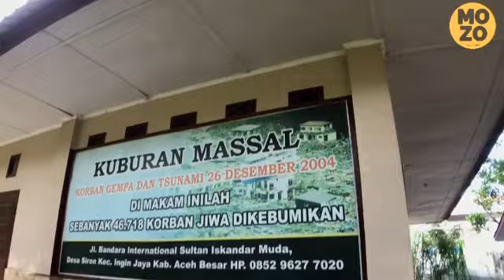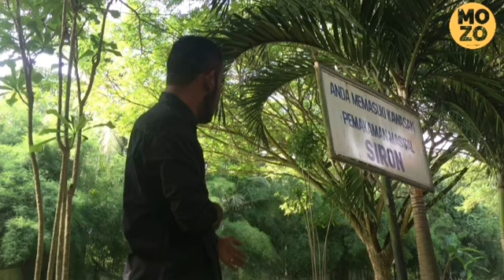DIMANAKAH MANGSA TSUNAMI DIKEBUMIKAN ? | Untold story of Aceh ( Chapter 1 )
UNTOLD STORY'S ABOUT ACEH | Chapter 1

Location : Perkuburan Massal, Aceh, Indonesia.
I will upload 12 chapter about ACEH what is HIKMAH behind the Tsunami ?